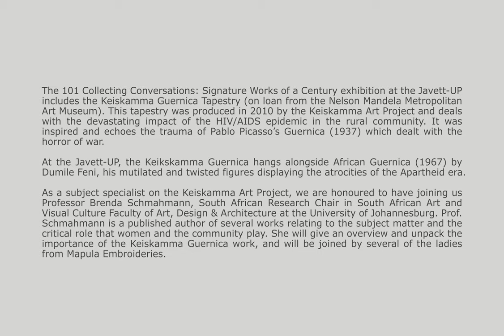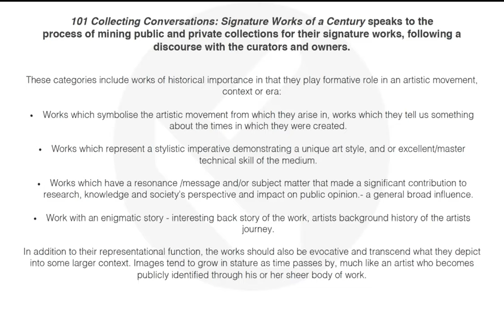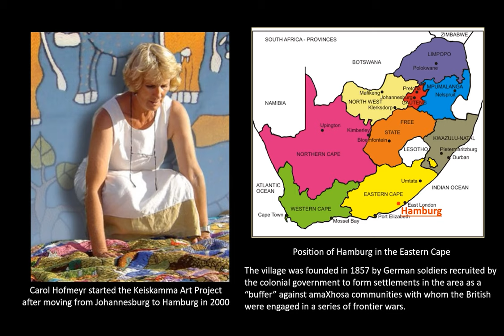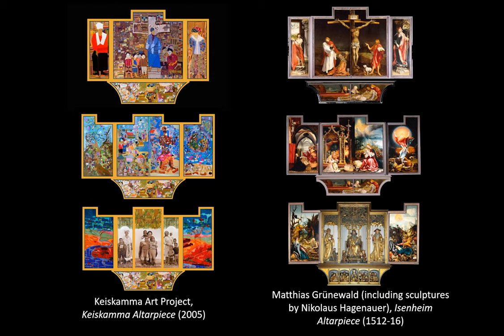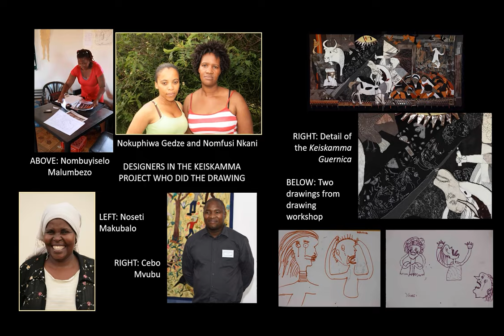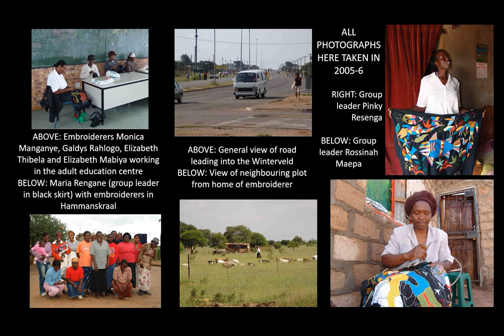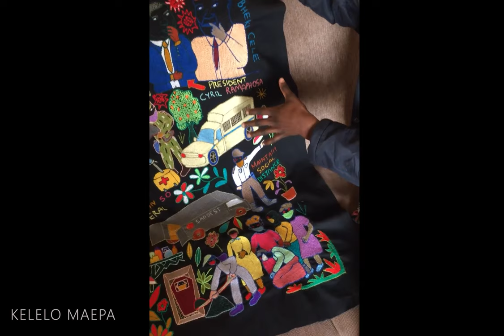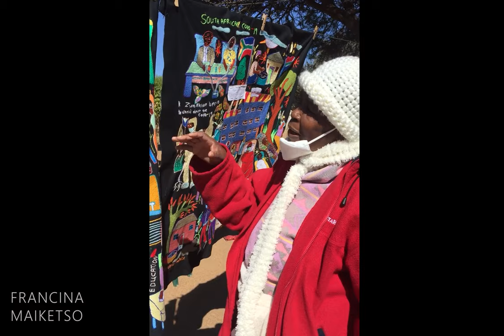Guernica Conversations Part 2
The 101 Collecting Conversations: Signature Works of a Century exhibition at the Javett-UP includes the Keiskamma Guernica Tapestry (on loan from the Nelson Mandela Metropolitan Art Museum). This tapestry was produced in 2010 by the Keiskamma Art Project and deals with the devastating impact of the HIV/AIDS epidemic in the rural community. It was inspired and echoes the trauma of Pablo Picasso’s Guernica (1937) which dealt with the horror of war.

At the Javett-UP, the Keikskamma Guernica hangs alongside African Guernica (1967) by Dumile Feni, his mutilated and twisted figures displaying the atrocities of the Apartheid era.

As a subject specialist on the Keiskamma Art Project, we are honoured to have joining us Professor Brenda Schmahmann, South African Research Chair in South African Art and Visual Culture Faculty of Art, Design & Architecture at the University of Johannesburg. Prof. Schmahmann is a published author of several works relating to the subject matter and the critical role that women and the community play. She will give an overview and unpack the importance of the Keiskamma Guernica work, and will be joined by several of the ladies from Mapula Embroideries.